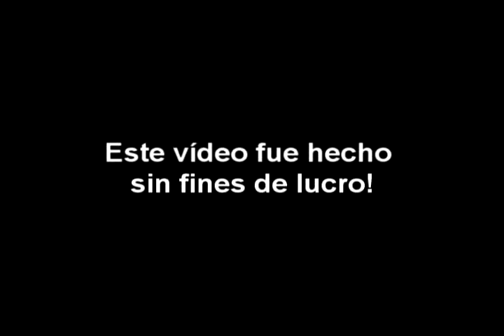Video Lenguaje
Mish lo que me llego por acá